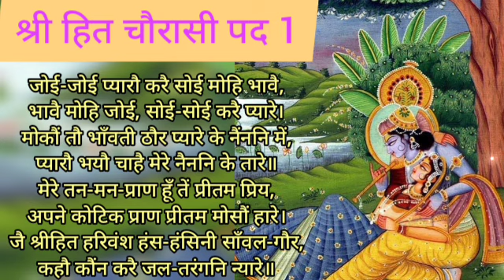जोई जोई प्यारो करे । joi joi pyaro kre. shri hit chourasi pad 1